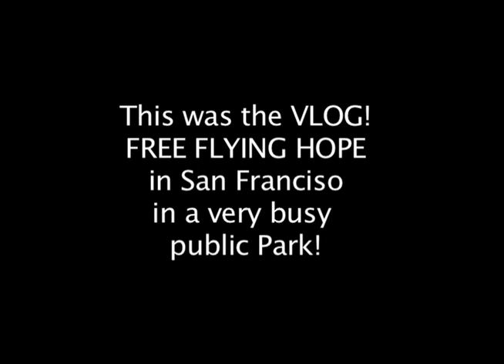HOPE FREE FLYING IN SAN FRANSISCO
I AM IN SAN FRANSISCO AT A FREE FLYING MEETUP

Follow my parrots on Facebook @Dino the Lori